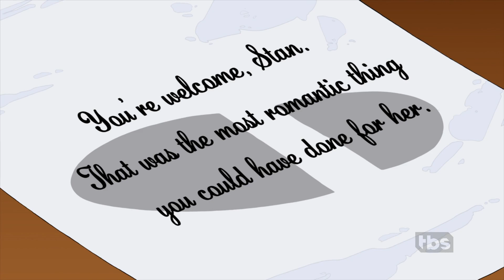American Dad - Stan! You came to your senses!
Season: 18 Episode: 06 - Better on Paper
00:02 Never bring a Knife to an ink fight!
00:33 Coffee bean?